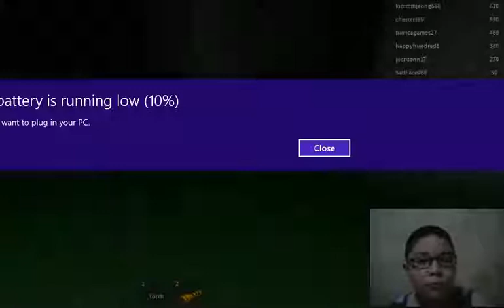TOKYO GHOUL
cristhanlife vblogs

AND

 jocrisann17 roblox